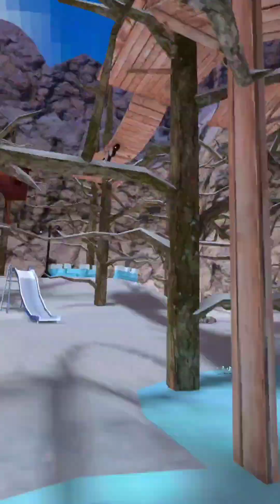Gorilla tag epic chase moments